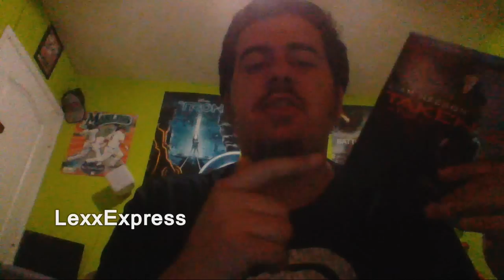Bluray Review: TAKEN 2 UNRATED CUT & ALTERNATE CUT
92 min  -  Action | Crime | Thriller  -   5 October 2012 (USA)
 In Istanbul, retired CIA operative Bryan Mills and his wife are taken hostage by the father of a kidnapper Mills killed while rescuing his daughter.

Director:
Olivier Megaton
Writers:
Luc Besson, Robert Mark Kamen, and 2 more credits »
Stars:
Liam Neeson, Famke Janssen and Maggie Grace